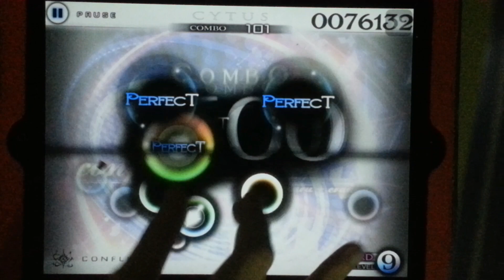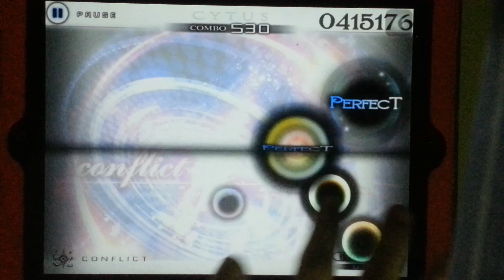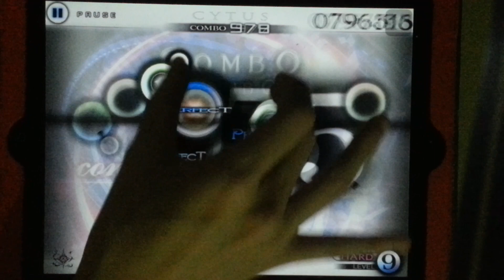【触.单手解锁】Cytus - 电游章魔王曲 - Conflict - HARD - Million Master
*累死! 我 NG 到快发疯了.
Player: Eugene Kua
Chapter: R - Retro
Song: Conflict
Artist: sinomaru + cranky
Lv: 9
Difficulty: HARD
Result: Million Master
TP: 98.78
Rating this video and leaving a comment would be appreciated. If you love my video, please share it out ;) Thanks for all your support!!
\(*w*)/